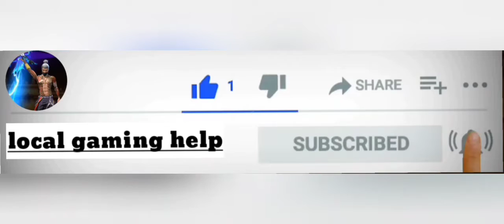custom video 1vs2